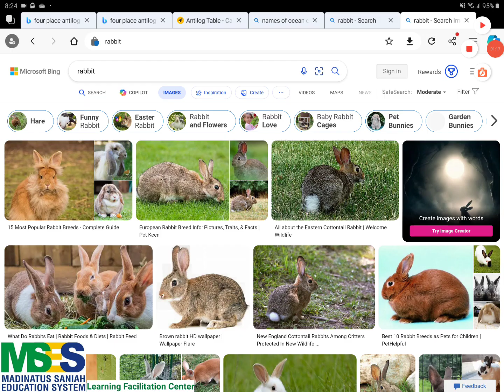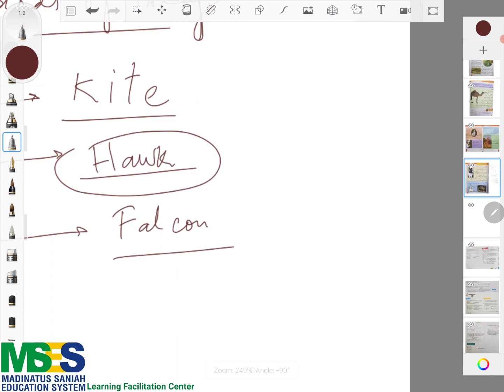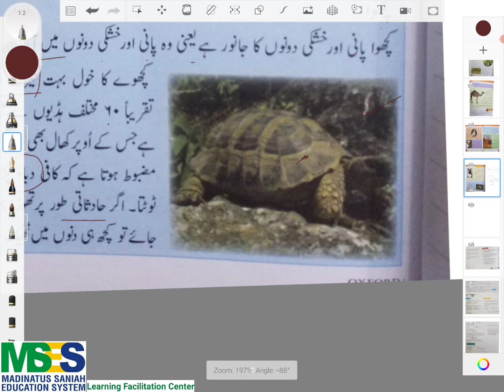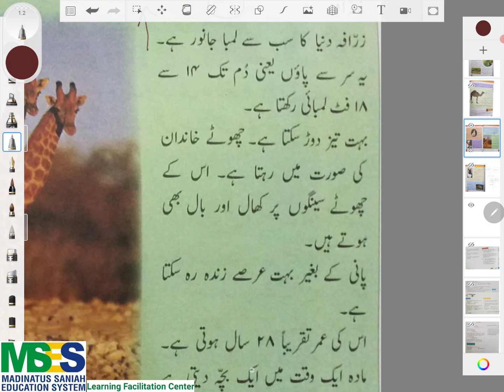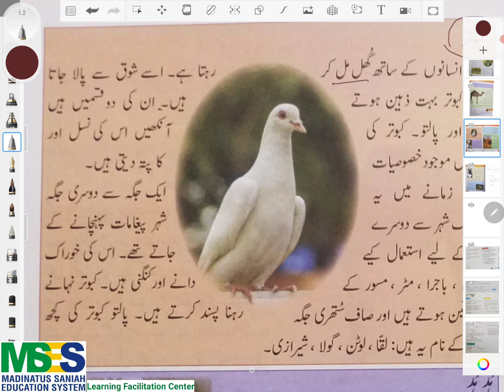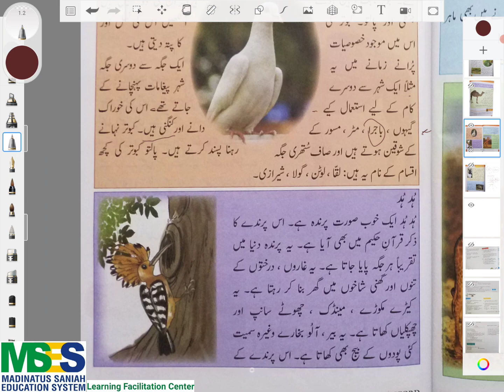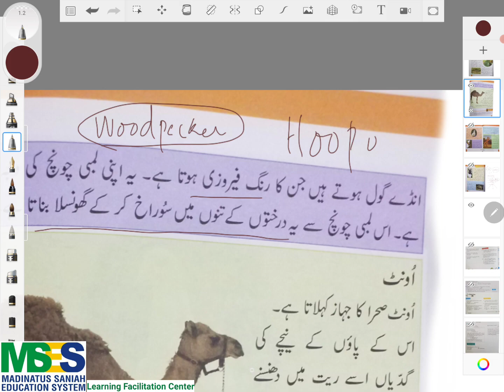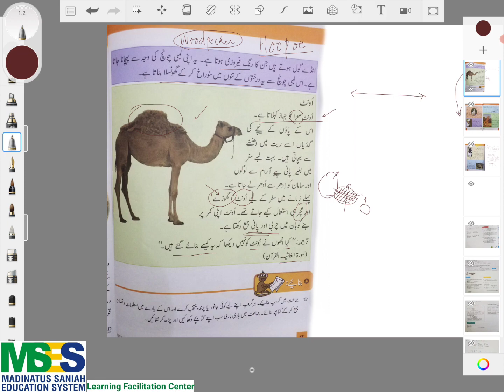Oxford Urdu Ka Guldasta Book 3. Chand. Janwaroon Kay Baray Main Maloomat. Complete Videos Series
Oxford Urdu Ka Guldasta Book 3. Chand.

Chapter : Janwaroon Kay Baray Main Maloomat
Complete Videos Series
Detailed Explanation of the Chapter by Subject Expert.